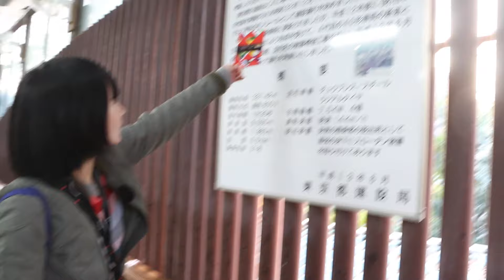日本初＆最短のモノレール 上野動物園モノレールに乗ってきました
日本初で最短距離のモノレール、上野懸垂線に乗ってきました。

2014年7月に男の子を産みました。

7月に発売した私の本、鉄分多め。
このチャンネルの動画は保護者の方が色々な施設に行く際、または商品を買う際の参考になるように作っています。
13歳以下の方がご視聴される際は保護者の方とご一緒にご覧ください。